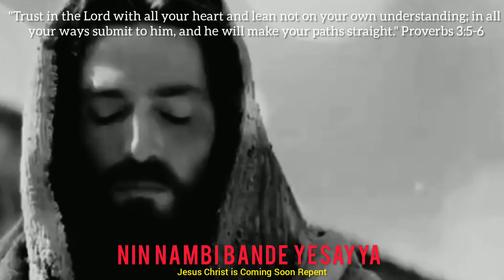Neene Nanna Jeeva kannada Christian song whatsapp status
kannada Christian song whatsapp status | Kannada Jesus song Whatsapp status

Kannada Christian Watsapp States Song I Nanagenu Korathe illaa I Bro. Sunil Sontakki I Kannada

kannadawhatsappstatusvideo

jesussongwhatsappstatus​kannada

CHRISTIAN KANNADA STATUS VIDEOS.

Keywords -

New Christian status,

Best Jesus status,

Best Christian status,

Beautiful Jesus status,

Beautiful Christian status,

2021 Christian status,

2021 jesus status,

Yeshu Whatsapp Status,

Yeshu Masih Whatsapp status,

Kannada song Whatsapp status,

Jesus Whatsapp status videos,

 Christian Whatsapp status video
Bro. Sunil Sontakki songs
Bro. Sunil Sontakki songs whatsapp status

download,

Christian Song Whatsapp status download, download Whatsapp status video, 2021 status video,

New  Christian WhatsApp Status Video song

Kannada Jesus songs new,
Kannada Jesus songs come,
Kannada Jesus songs old,
Kannada Jesus songs dj,
Kannada Jesus songs sunil sontakki,
Kannada Jesus songs karaoke,
Kannada Jesus songs with lyrics,
Kannada Jesus songs video,
Kannada Jesus songs 2018,
Kannada Jesus songs kannada,
Kannada Jesus songs appa appa yesappa,
Kannada Jesus songs ashrayavu neene yesaiah,
Kannada Jesus songs bhajan,
Kannada Jesus bajana songs,
Best kannada Jesus songs,
Kannada Jesus songs com,
Kannada Jesus songs come please,
Jesus songs in kannada roman catholic,
Kannada Jesus Christ songs,
Jesus kannada catholic songs,
Kannada Jesus Christmas songs,
Jesus calls songs kannada,
Jesus songs for church kannada,
Jesus kannada video songs come,
Kannada Jesus songs download,
Kannada Jesus songs download mp3,
Sunil sontakki kannada Jesus songs download,
Kannada Jesus songs ella ollede aguvudu deva,
Jesus emotional songs kannada
Kannada worship songs Jesus,
Kannada Christian songs new,
Kannada Christian songs karaoke,
Kannada Christian songs lyrics,
Kannada Christian songs tracks,
Kannada Christian songs dance,
Kannada Christian songs old,
Kannada Christian songs all time,
Kannada Christian songs video,
Kannada Christian songs please,
Kannada Christian songs kannada,
Kannada Christian songs book,
Heart beats kannada Christian songs,
Kannada Christian bhajan songs,
Kannada Christian bajana songs,
Kannada Christian catholic songs,
Kannada Christian songs guitar chords,
Kannada Christian classical songs,
Kannada Christian communion songs,
Kannada Christian Christmas songs,
Kannada Christian songs download
Christian kannada devotional songs lyrics,
Kannada Christian songs with English lyrics,
Kannada Christian songs for dance,
Kannada Christian funeral songs,
Kannada Christian fast songs,
Famous kannada Christian songs,
Kannada Christian folk songs,
Kannada Christian feelings songs,
Kannada Christian songs mp3 download,
Kannada Christian marriage songs,
Kannada Christian melody songs,
whatsapp emoji,